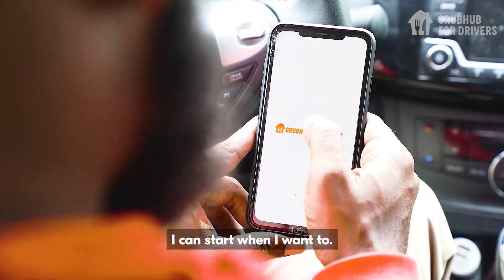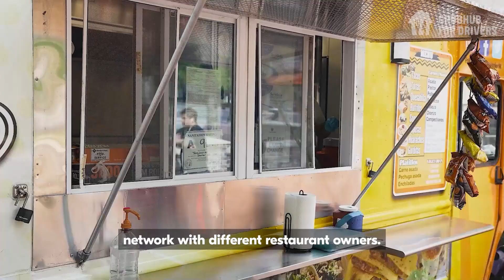Benjamin Delivers with Grubhub to Make His Dreams Come True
Meet Benjamin, an aspiring chef and food truck owner. Benjamin fell in love with cooking when he was six years old. Now, he’s delivering with Grubhub to turn his dream into a reality.